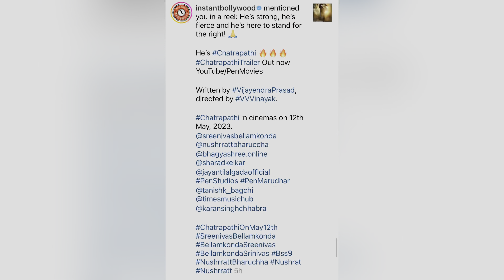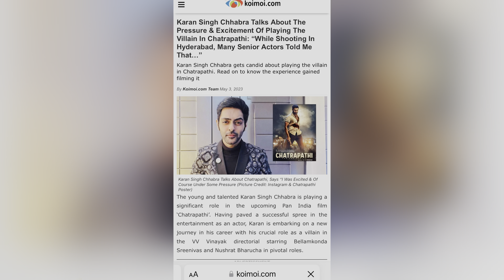That feeling of Big Bollywood Debut | Trailer Launch | Chatrapathi | Bellamkonda Sai | Nushrat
Have been on stage Several times but this time to talk about a Role so special to my heart was something different ! Have been absorbing all love in the last two days and Thankyou My friends in Media and the entire Team of chatrapathi for all the love you have shown !

chatrapathi releases on 12th May in Theatres !